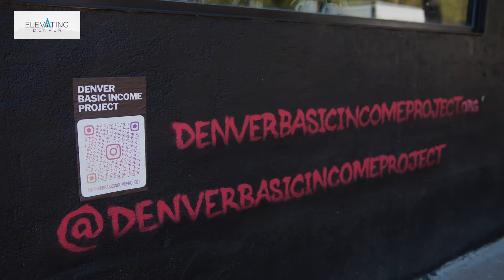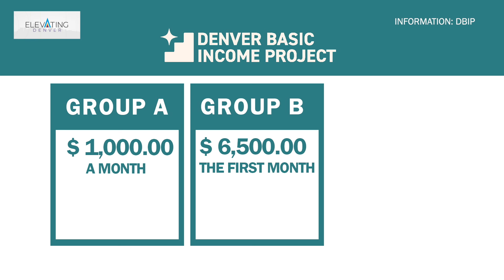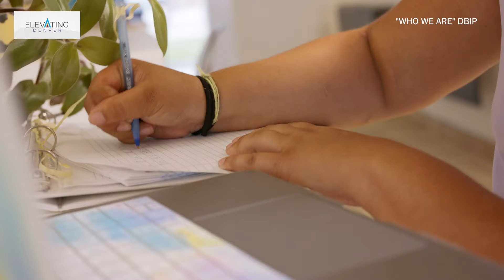Denver Basic Income Project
The Denver Basic Income Project is the first and largest project in the United States studying the impact of providing a guaranteed income to families and individuals experiencing homelessness.

It has already deployed over $9.8M to over 800 of our unhoused neighbors and after its first year in place has found there are significant improvements in housing outcomes.

The Denver Basic Income Project is investing in people and their ability to succeed when given trust, hope, and a financial foundation.

0:0 Intro w/ Mark Gaskin
0:29 What is the Denver Basic Income Project - Gwen Battis & Mark Donovan
1:28 Denver City Council Perspective w/ Councilwoman Shontel M. Lewis
2:19 DBIP One Year Study Findings -Gwen Battis, Mark Donovan, Maria Sierra
4:54 Mark Gaskin Personal Story
6:43 Current Priorities and the Future - Mark DonovanDenver 8 is the award-winning municipal access television station for the City and County of Denver, Colorado government. You can view the channel LIVE as it is scheduled ( including meetings of Denver City Council, or you can view archives of our original programs ( Check the current program schedule,as well, at